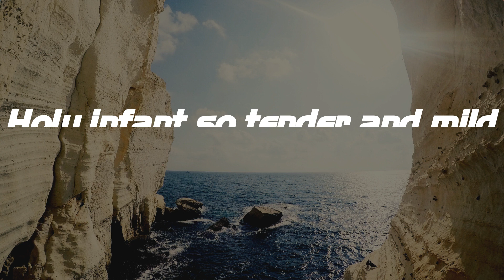Silent Night - Lauren Daigle (Lyrics)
Silent Night - Lauren Daigle